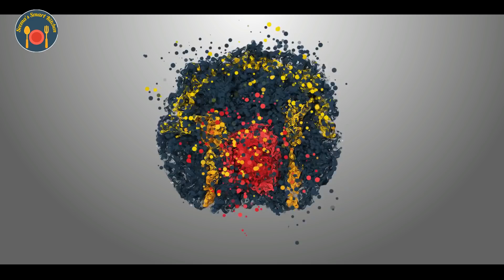आटे और पनीर से बनाइये एक खास मिठाई | Wheat Flour & Paneer Sweet by chef Seema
Hello Smarties. Learn how to make Wheat Flour and Paneer Sweet. Aate aur Paneer se banaiye ek mithai. Minimum ingredients aur mehnat, par maximum taste

आटे और पनीर से बनाइये एक खास मिठाई | Wheat Flour & Paneer Sweet | Seemas Smart Kitchen

Links for all the products I use:

INGREDIENTS :

125 gm Paneer (पनीर)
4 tbsp Wheat flour(गेहू का आटा)
1 tbsp Corn flour (कॉर्न फ्लोर)
A pinch of Orange food colour (ऑरेंज फ़ूड कलर)
3-4 tbsp Water (पानी)
Oil for frying (तेल)

 For Sugar syrup :
½ cup Sugar (चीनी)
½ cup Water (पानी)
Saffron threads (केसर)
Cardamom powder (इलायची)